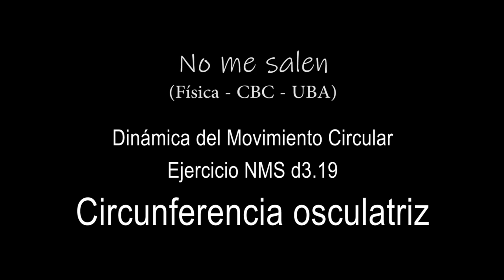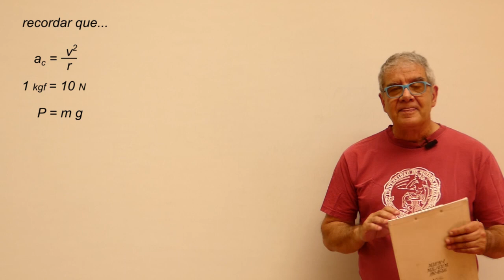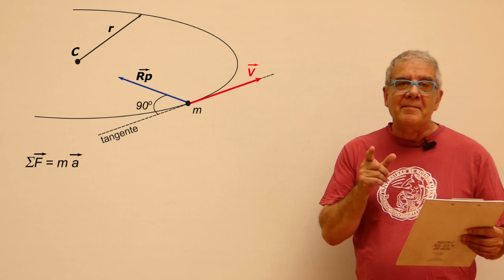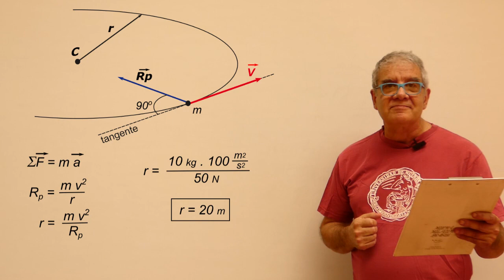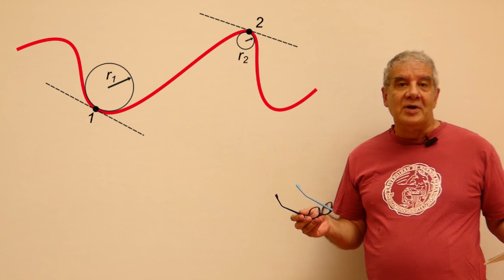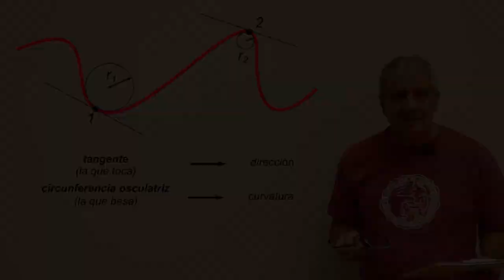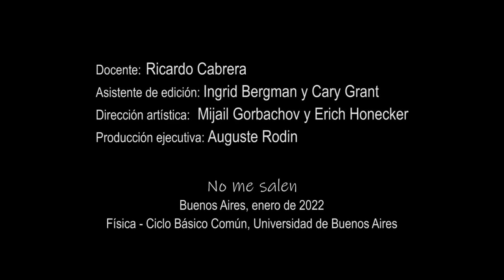Ejercicio s3.19 - Dinámica Mov. Circ. (circunferencia osculatriz)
Física, Dinámica del movimiento circular. Nivel secundario y universitario. Complemento del curso de Física y Biofísica del CBC, UBA. El contenido de este video se corresponde con la versión escrita disponible en:
Fotografía incrustada: Robert Doisneau, El beso del Hotel de Ville, París, 1950